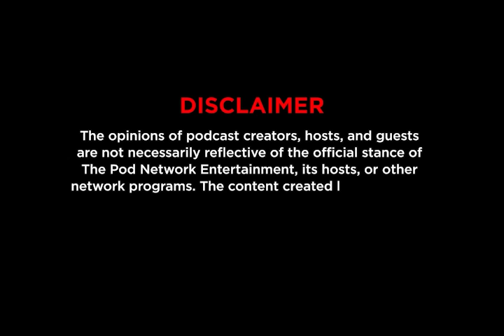Bago Matulog with Red Ollero - Snackity Snacks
Snackity Snacks with Alexio Tabafunda

Who can resist a heavy breathin, lip smacking, snackity snack episode with our resident weather expert Alexio Tabafunda?